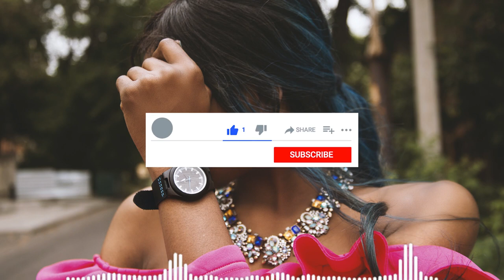Why the sigma female is shamed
You get shamed just for being a sigma female and for trying to be yourself. You are encouraged by people to be yourself and the moment you try to do that the same people will turn around and shame you for trying being yourself. Sigma females at any point of their life they are always facing a dilemma. If they do as they want people complain and criticise them for it. If they do as they are being told they still get criticize for being too nice. The amount of pressure sigma females face every single day is unbearable and reasonable enough to make them resent people. But why should people shame sigma females for just trying to be themselves? Your likes and subscription is the reason the videos on this channel are reaching a wider audience. You probably clicked on this video because someone else liked it.